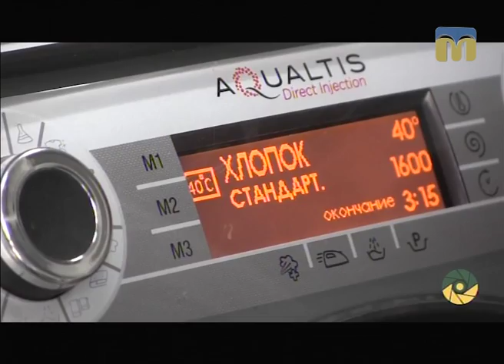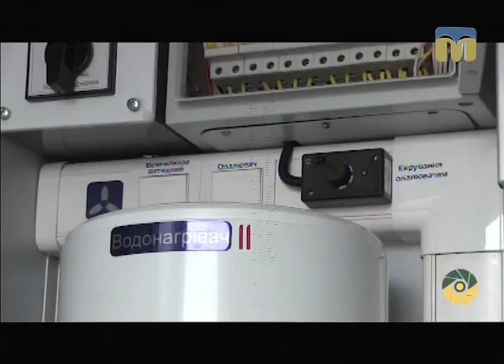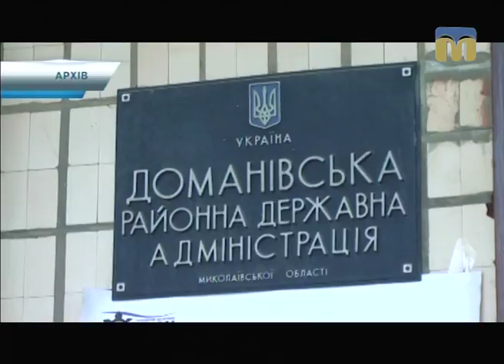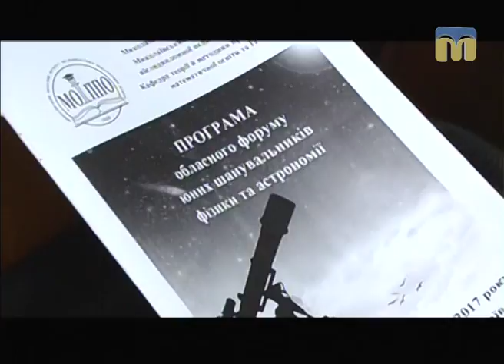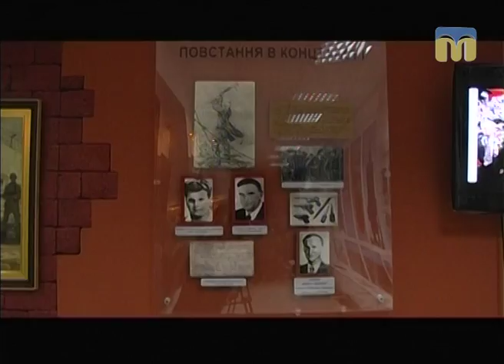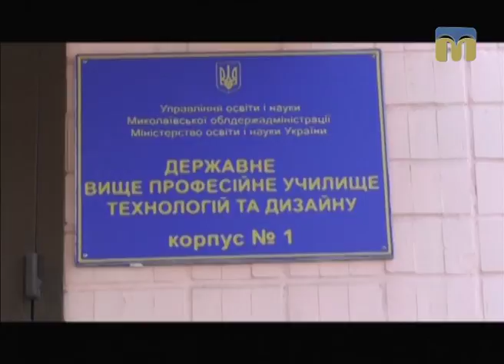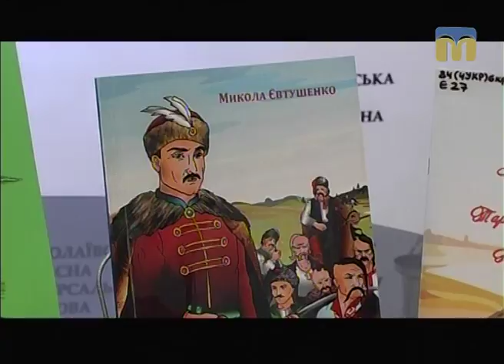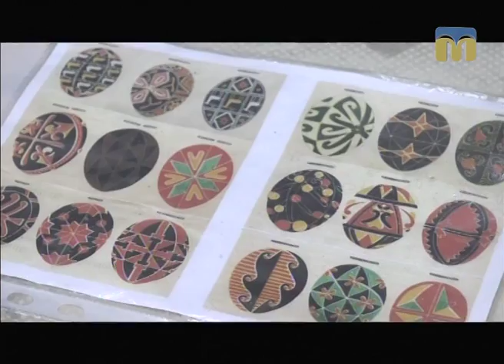Телевізійні новини Миколаївщини – 12.04.2017